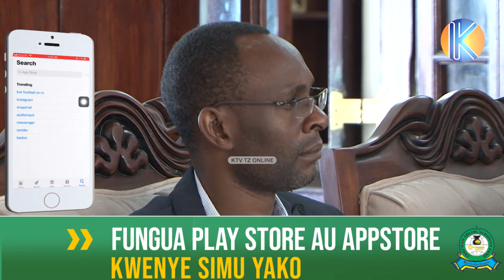UNESCO KUIPA NGUVU ZANZIBAR KWENYE JAMBO HILI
cc: Sadia Rashid
cc: Masoud Maganga
cc: Hairath Haroub